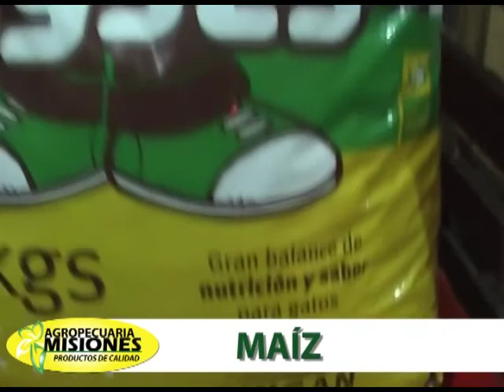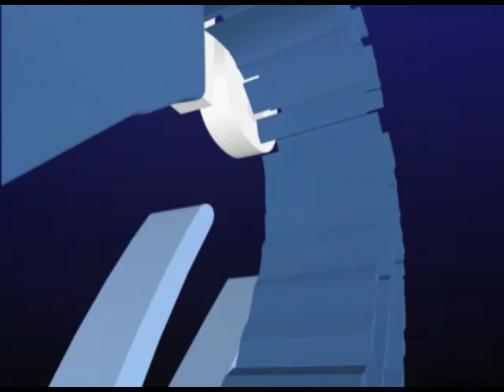VIVA MISIONES - RUTA DE LA YERBA MATE CANDELARIA - MTB PEPIRI 2015 - 239